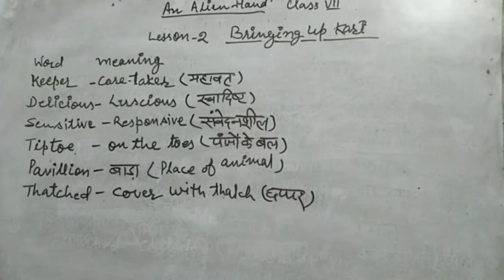(Class - 7) English lesson- no - 2 bringing up kari